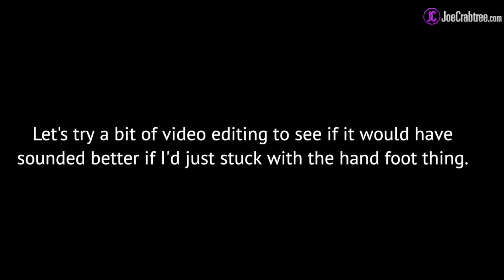Drum Solos From The Road - 18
Recorded in Dortmund - 24th Feb.